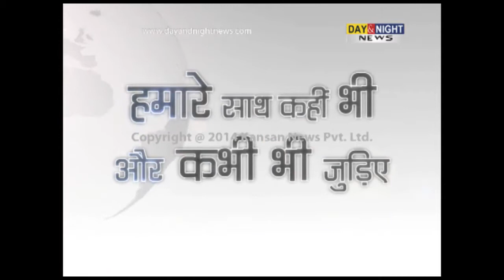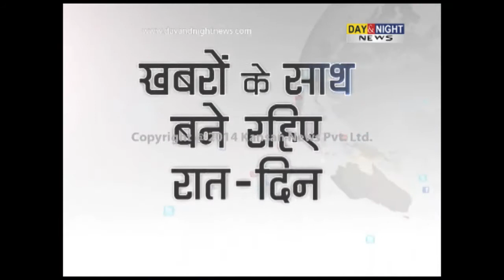International Indian Achiever's Awards 2014 held